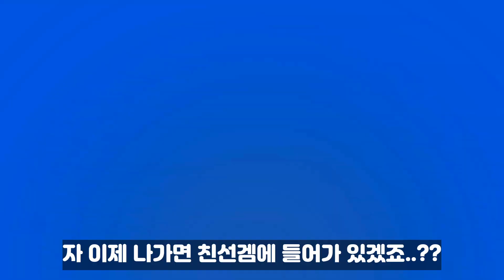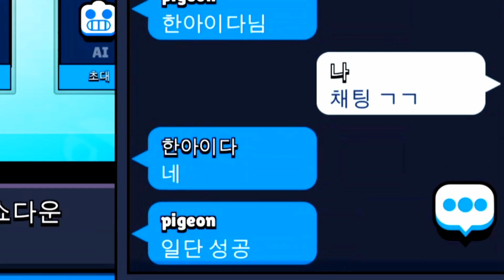친선게임 버그들, 막혔을까? | 브롤스타즈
모두우승 | ALLWINS